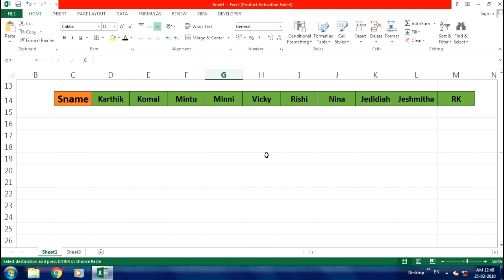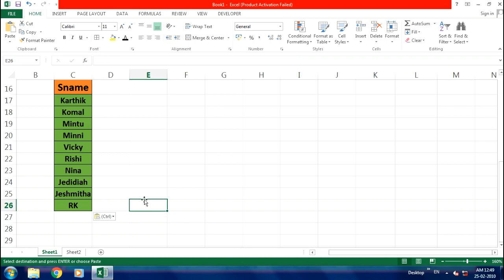Vertical to Horizontal & Horizontal to Vertical in Telugu || MS EXCEL || By K. Ramesh